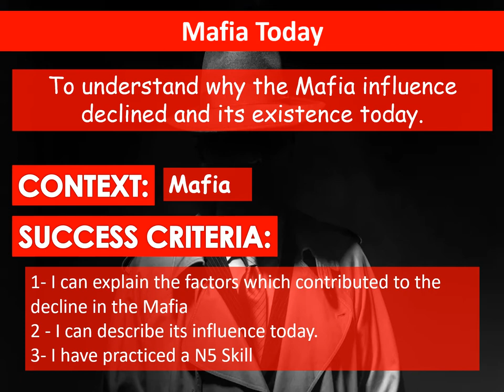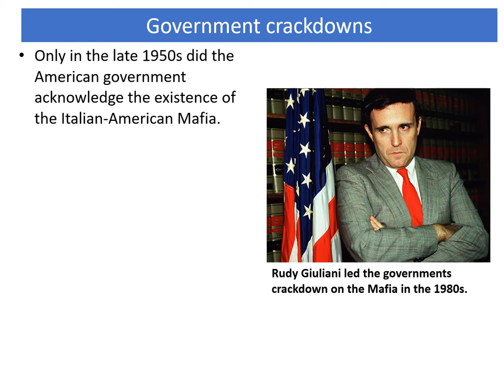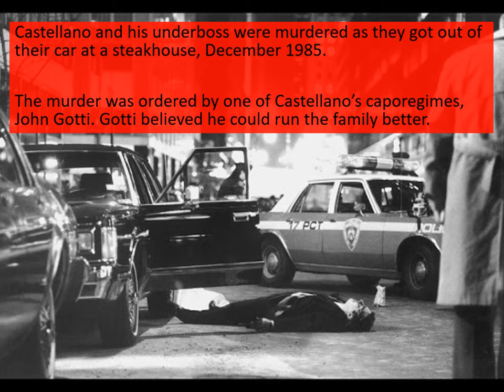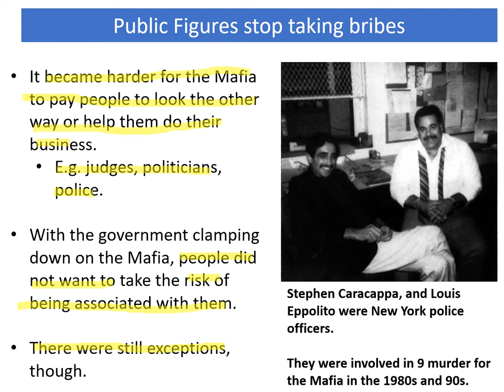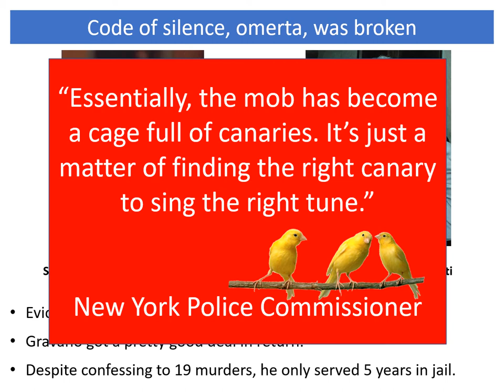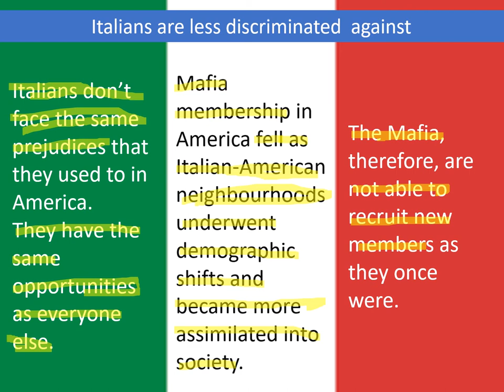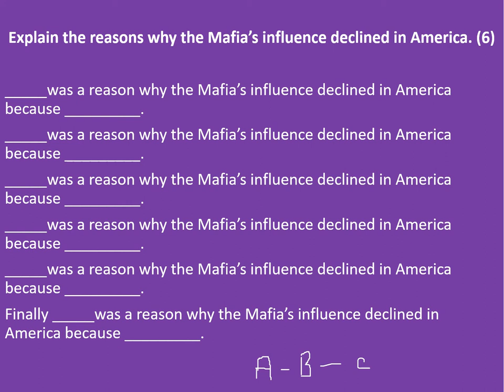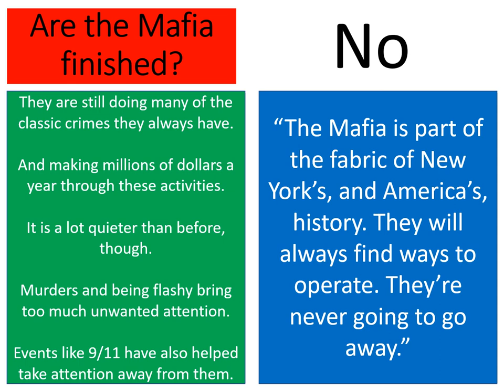Lesson 8- Decline of the Mafia and Mafia today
This is the final lesson in the S3 Mafia topic